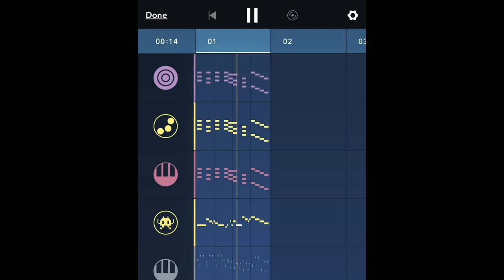More music coming soon!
This is a teaser of songs I've been wanting to make!

_I don't like uploading half-baked projects, so a sneak peek seems like a good alternative._